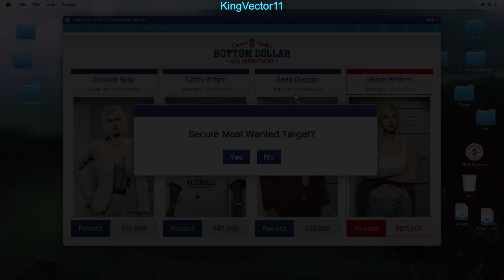Grace Whitney [MOST WANTED TARGET] | First-Time Full Walkthrough | GTA Online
Hello everyone, this is KingVector11 with a full walkthrough on capturing wanted or most wanted targets in GTA Online.

"Most Wanted Targets can be completed once per day, while ambitious bounty hunters can wrangle as many Standard Targets as they want." - Rockstar Newswire.